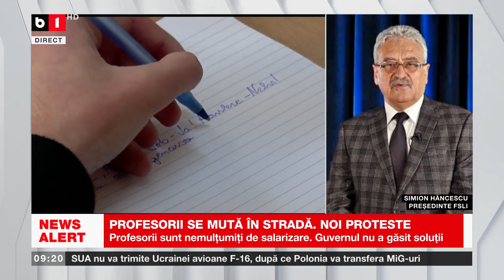PROFESORII SE MUTĂ ÎN STRADĂ. NOI PROTESTE_Știri B1_17 martie 2023